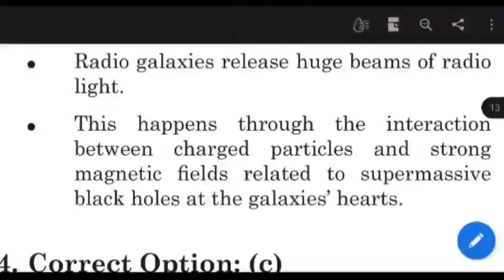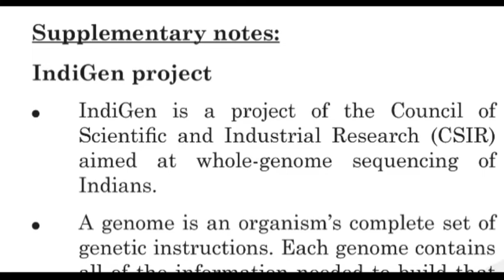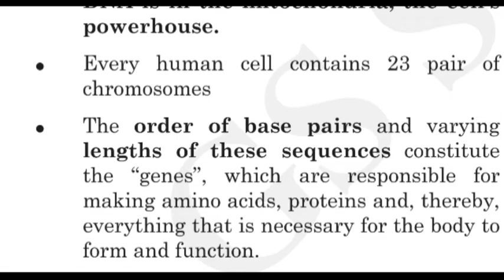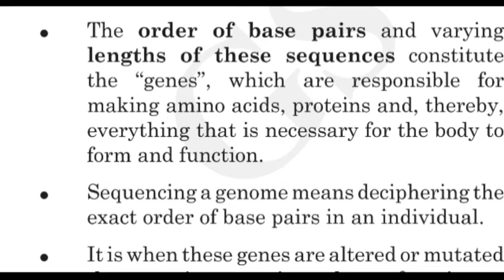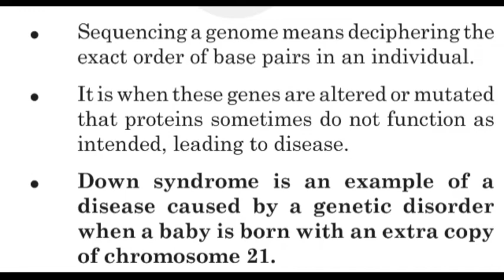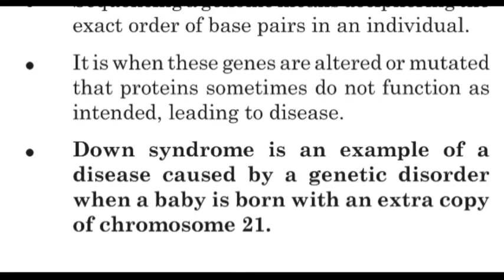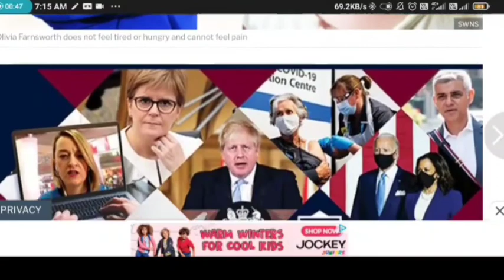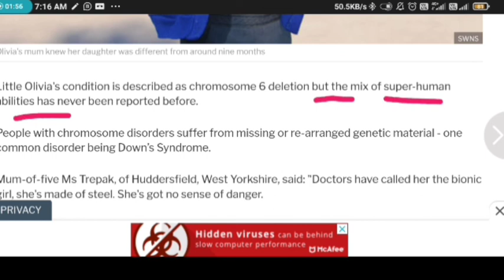Indi gen Project Genome DNA Project Down syndrome genome disorder nucleus of cell